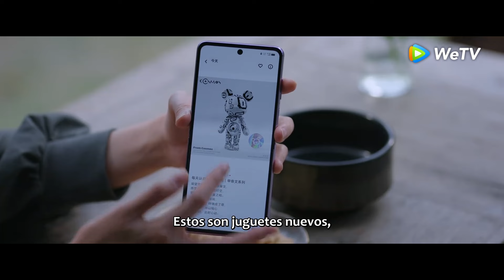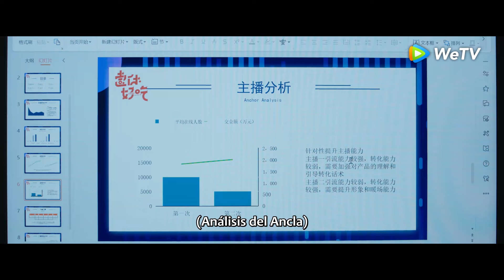Clip 06 Yang no va a la cita por culpa de otro, Shiyan se pone celoso | Eres Mi Amigo Amante | WeTV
🫤¡Jiang Shiyan está celoso y de mal humor! ¡Tang Yang, consuélalo rápido!

🌟Sinopsis🌟
Actores: Zhang Xincheng, Wang Yuwen, Wu Junting, Luo Qiuyun, Guan Yue, Guo Yunqi

 Tang Yang y Jiang Shi Yan fueron compañeros de secundaria y son amigos cercanos desde hace diez años. Después de terminar la escuela, ambos siguieron apasionadamente carreras en revisión de crédito bancario y comunicación en nuevos medios. Tang Yang ayudó a las familias de mártires militares a iniciar negocios en su pequeño trabajo de préstamos. Jiang Shi Yan, inspirada por su perseverancia, hizo un documental sobre sus historias, que ganó una amplia atención. A lo largo de este viaje, la confianza y el entendimiento que desarrollaron desde su adolescencia soportaron varios desafíos y florecieron en un amor sincero y hermoso. Pasaron de ser compañeros de clase y amigos a convertirse en socios, formar una familia y enfrentar la vida juntos.